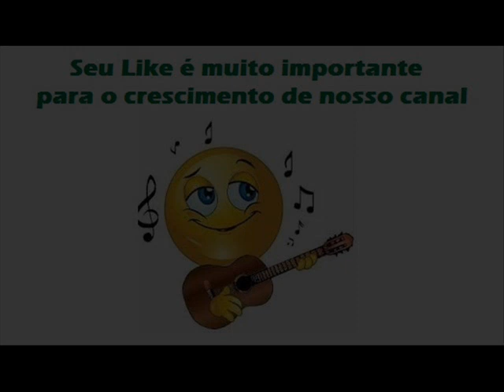10 Pescaria - Lui e Lei - Meu Recanto (1982)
Lui e Lei - Meu Recanto (1982)